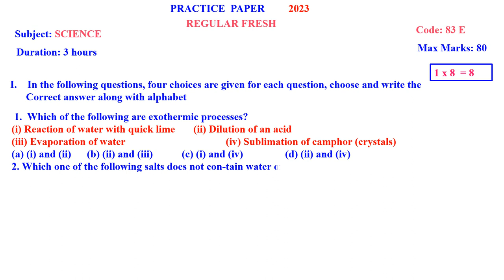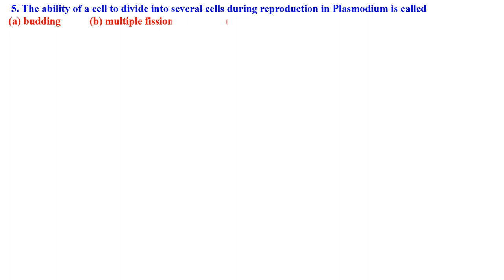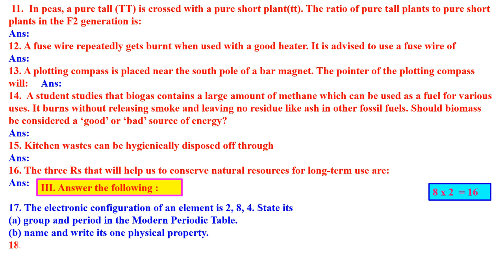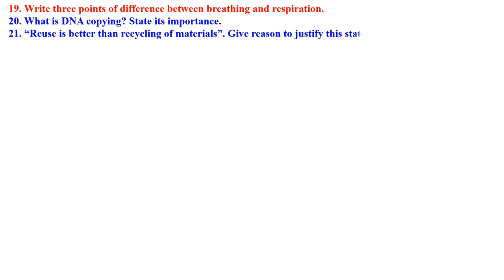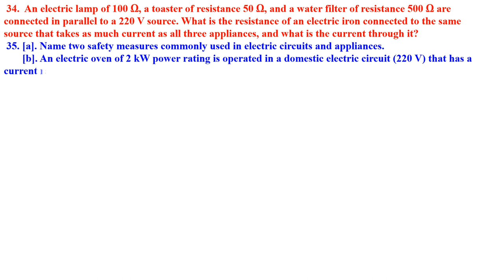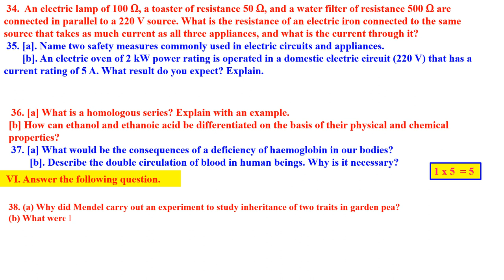CLASS 10 SCIENCE PRACTICE PAPER - 5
SCIENCE QUESTION PAPER WITHOUT ANSWER